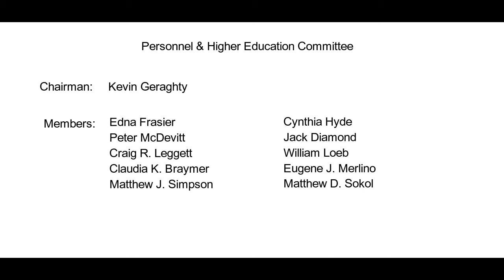Personnel & Higher Education Committee - October 4, 2018